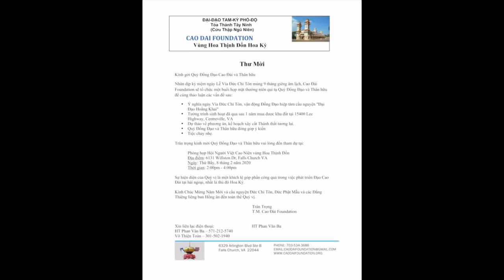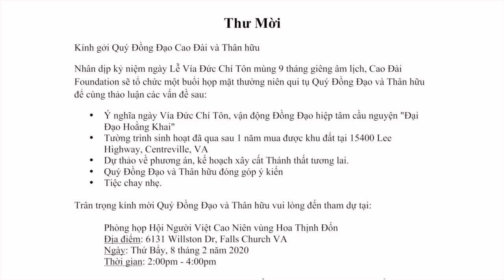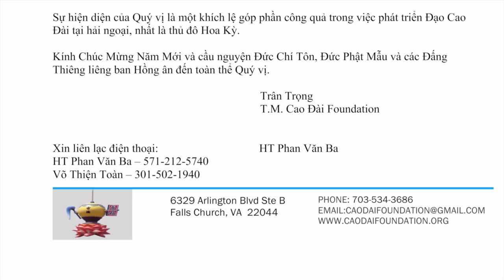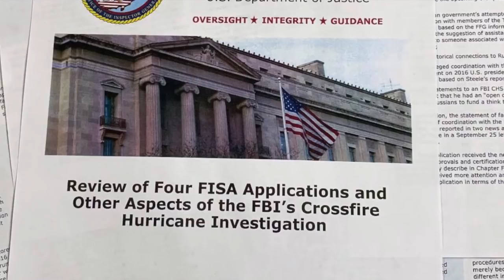Tiến Sĩ Trần Văn Hải Phân Tích bản Báo Cáo FISA Phần 2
Báo cáo của Tổng thanh tra Michael Horowitz kết luận rằng các nhà điều tra trong đội ngũ của ông không tìm thấy hành vi sai trái có chủ đích hoặc thiên vị chính trị xung quanh việc triển khai cuộc điều tra Trump-Nga và nỗ lực tìm kiếm trát FISA gây tranh cãi để theo dõi ông Carter Pager – cựu cố vấn chiến dịch của ông Trump trong những tháng đầu của cuộc điều tra.
Tuy nhiên, báo cáo cũng đã quy cho FBI phạm nhiều lỗi trong quy trình xin trát FISA. Cuộc điều tra của tổng thanh tra xác nhận ít nhất 17 “sai lầm và thiếu sót đáng kể” trong các đơn xin trát FISA giám sát ông Page và cho biết văn phòng tổng thanh tra sẽ tiến hành một cuộc điều tra mới liên quan tới quy trình FISA. Tổng thanh tra Horowitz và các nhà điều tra của ông đôi khi chỉ trích gay gắt cách FBI xử lý vụ điều tra Trump-Nga, bao gồm cả việc không chia sẻ thông tin mà có thể làm suy yếu các cáo buộc trong những tài liệu xin trát FISA.
Báo cáo đã xác nhận rằng thông tin mà FBI thu được từ ông Steele là công cụ trong khả năng của cơ quan này để có được trát FISA giám sát ông Page, đồng thời báo cáo cho biết FBI cũng bỏ qua thông tin quan trọng trong quá trình xin gia hạn trát FISA.
Báo cáo của tổng thanh tra cũng quy lỗi cho FBI không chia sẻ trong nội bộ cơ quan này thông tin mà có thể đi ngược lại các cáo buộc trong các đơn xin trát FISA giám sát ông Page.
Báo cáo cũng xác nhận FBI đã điều động nhiều nguồn tin bí mật để ghi lại nhiều cuộc trò chuyện với ông Page và ông George Papadopoulos – cố vấn chiến dịch Trump, cũng như một quan chức cấp cao khác của chiến dịch Trump.
Đội ngũ điều tra của Tổng thanh tra Horowitz đã đặt câu hỏi tại sao FBI lại coi ông Steele là nguồn tin đáng tin cậy, và tại sao FBI dường như đã sử dụng các báo cáo tin tức để làm tăng độ tin cậy của ông Steele.
Báo cáo nêu rõ rằng chính sách của FBI yêu cầu “các điệp viên phải đảm bảo tất cả các tuyên bố thực tế trong các đơn xin trát FISA là ‘tuyệt đối chính xác’”, nhưng trong quy trình xin trát FISA giám sát ông Page, các thành viên của đội điều tra [Trump-Nga] “đã không” đáp ứng tiêu chuẩn này, và đã thực thi “sai lầm và thiếu sót đáng kể” trong tất cả các đơn xin trát FISA giám sát ông Page.
Một nội dung quan trọng khác trong báo cáo của tổng thanh tra là vai trò của công tố viên Bộ Tư pháp Bruce Ohr. Ông Ohr đã biết ông Steele nhiều năm và vợ của ông là bà Nellie Ohr đã làm việc cho công ty Fusion GPS, công ty này thuê ông Steele thực hiện nghiên cứu đối lập theo đặt hàng của chiến dịch Hillary Clinton. Trong năm 2016 và 2017, ông Ohr đã nhận thông tin từ ông Steele và ông Glenn Simpson – đồng sáng lập Fusion GPS, nhưng ông Ohr đã không nói với người quản lý của ông tại Bộ Tư pháp về điều này, cũng như không thông tin về việc vợ của ông làm việc cho Fusion GPS, hoặc vai trò của ông trong việc chuyển thông tin tới FBI cho đến khi ông phải đối mặt với điều này vào cuối năm 2017.
Báo cáo của tổng thanh tra được công bố vào thời điểm nước Mỹ đang bị chia rẽ đáng kể xung quanh cuộc điều tra luận tội tổng thống Donald Trump do Hạ viện Dân chủ khởi động và tiến hành. Cùng ngày Bộ Tư pháp công bố báo cáo FISA, Ủy ban Tư pháp Hạ viện đã tổ chức phiên điều trần mới nhất sau khi Chủ tịch Hạ viện Pelosi nói rằng Đảng Dân chủ đang thúc đẩy soạn thảo điều khoản luận tội tổng thống vì hành vi sai trái của ông liên quan tới Ukraine.
Phát biểu về báo cáo FISA, hôm 9/12, ông Trump nói: “Đây là một nỗ lực lật đổ, và rất nhiều người đã tham gia và họ đã bị cuốn vào đó.” Ông Trump gọi cuộc điều tra của ông Horowitz là “một trong những thành tựu tuyệt vời của chúng ta.”